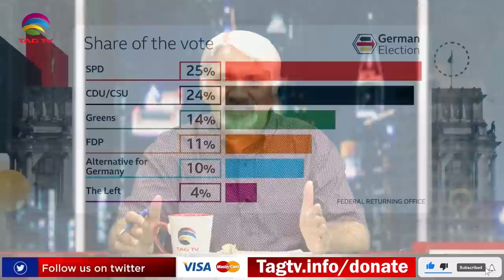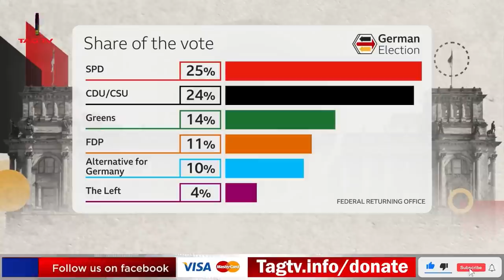Khan & Modi in UNGA, China's Hostage Diplomacy, Germany Elections - Tahir Gora's Analysis